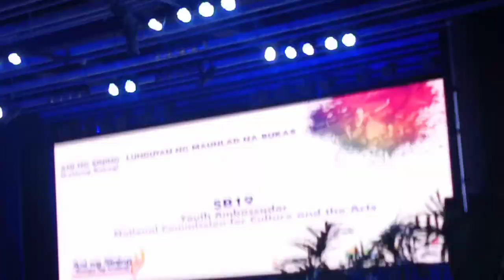SB19 at Rizal Park | Dinumog ! NCCA National Arts Month | A'Tin Aries Vlog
Hello A'tin  ! It's your FANBOY KRAM ARIES
SB19 performs at Rizal Park last Sunday for NCCA NATIONAL ARTS MONTH

THANK YOU SB19 FOR SETTING THE STAGE ON FIRE !!!

Credits To All ATIN in this Video

Stell & Josh Photo in Thumbnail Not Mine

SHOPEE STORE: MERCH ARIES PH